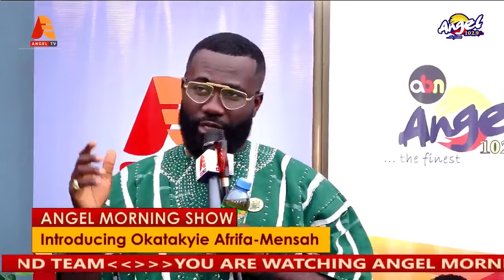Okatakyie Afrifa-Mensah Speaks At His Out-dooring Event As ABN's Morning Show Host